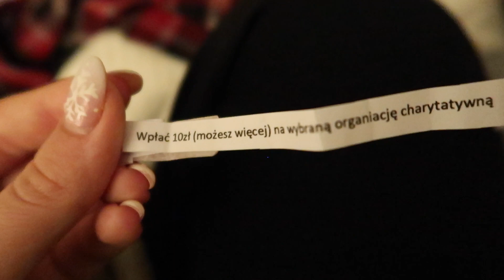naprawdę OGROMNY prezent mikołajkowy 🎁 | Vlogmas Dzień 6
NSTAGRAM: juliagroszek

~ mini q&a ~

🌲w jakiej szkole jestem? - liceum
❄️gdzie mieszkam? - w Zielonej Górze
❤️czym nagrywam filmy? - canon g7x
⛄️w czym montuje filmy? - iMovie